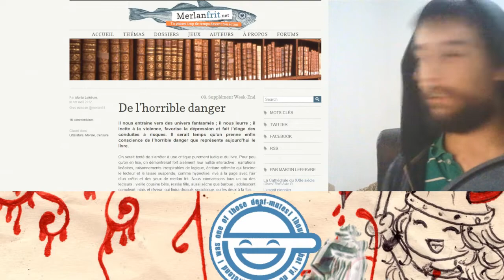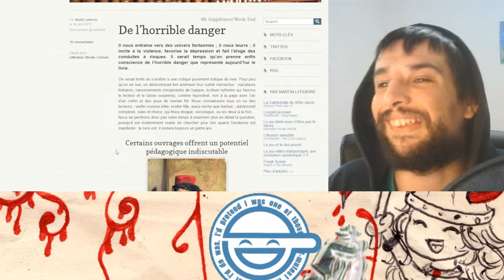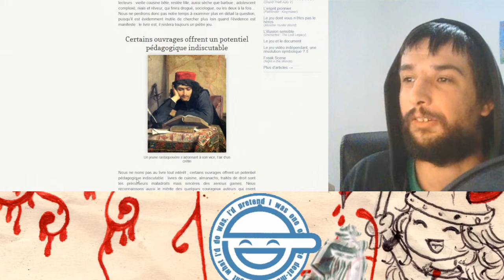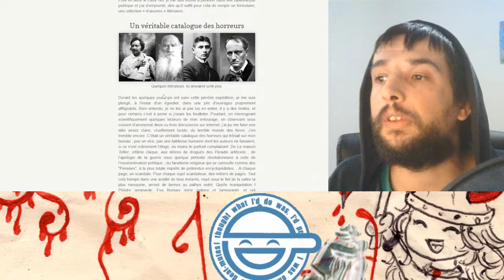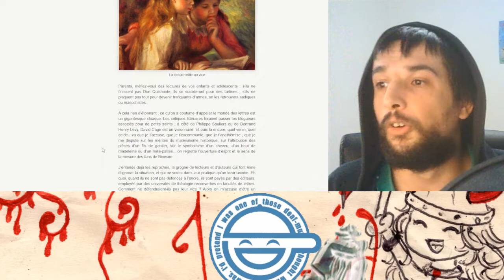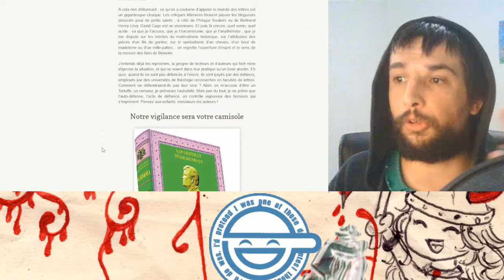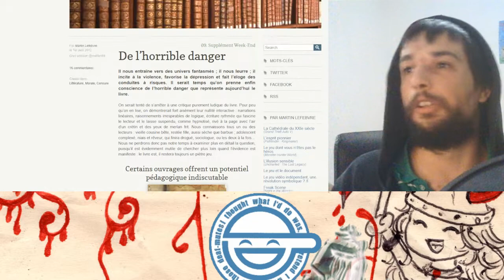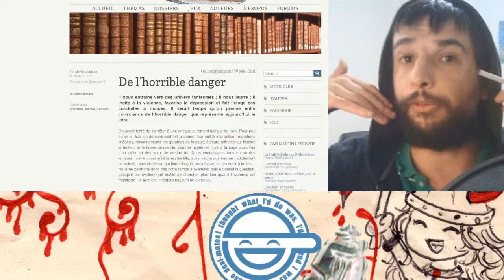De l'Horrible Danger de la Lecture !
Le meilleur article que j'ai lu sur cette chaine
En Joie!